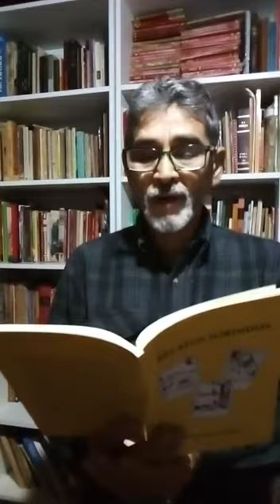David Espinosa, Inocencia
Microvideos de lectura